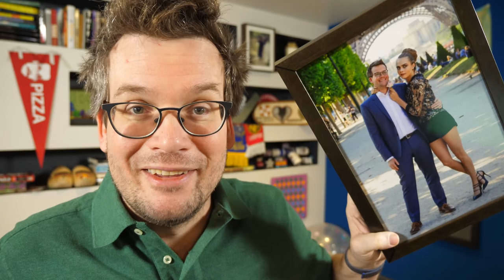My Least Relatable Story: The Parisian Dentist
In which John recalls a French press junket, a clenched jaw, the kindness of Nat Wolff, and an impossibly handsome Parisian dentist.